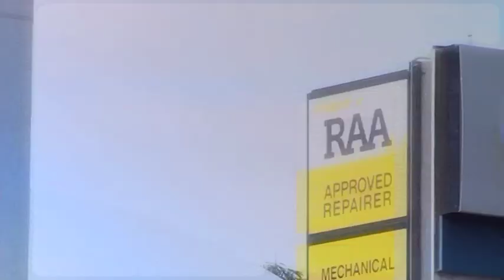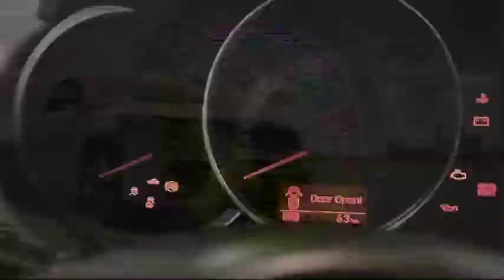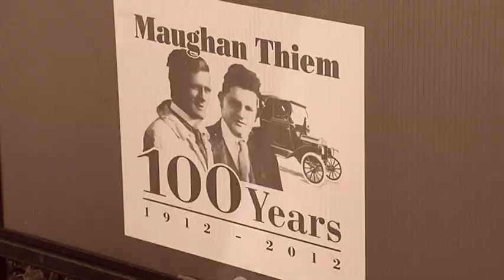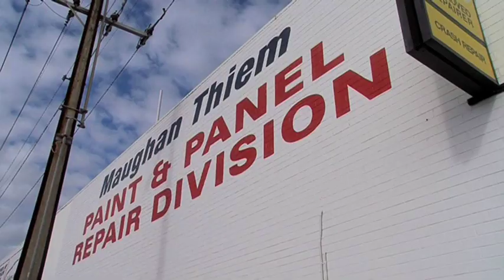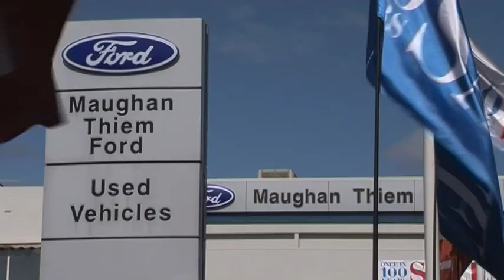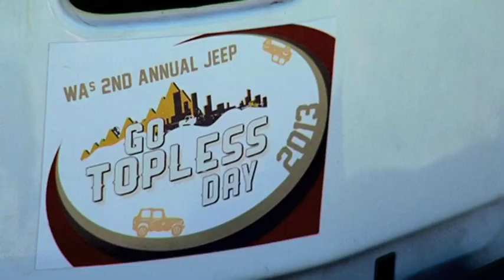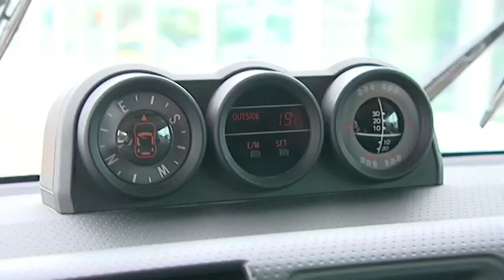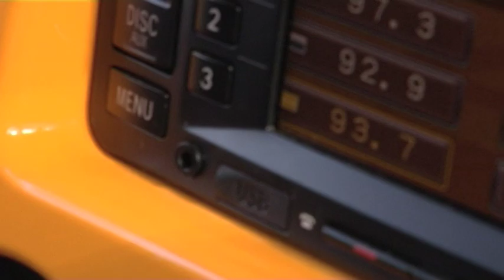Zoom TV on 7mate Ep 15 Full Episode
In this episode of Zoom TV Aaron and Dan bare a bit more than usual at the 2013 Go Topless Jeep Day and get amongst it with WA's Jeep enthusiasts, and Aaron gets behind the wheel of the brand new, and impressively rugged, Toyota FJ Cruiser.

Plus South Australian family-owned Ford dealership Maughan Thiem celebrate 100 years in the business and V8 Supercar driver Dean Fiore drops by for a Celebrity Hitch Hiker chat.